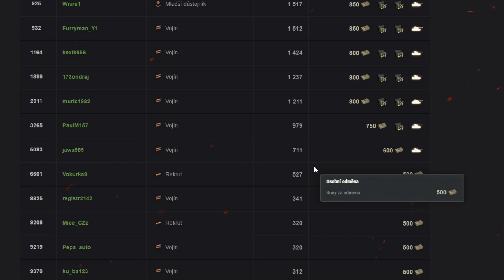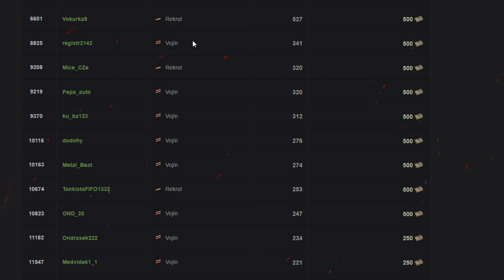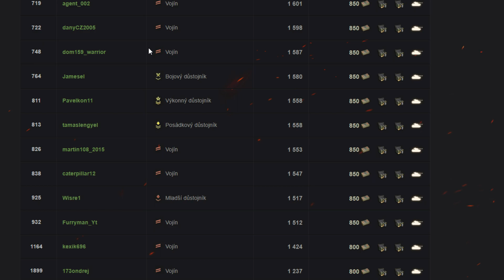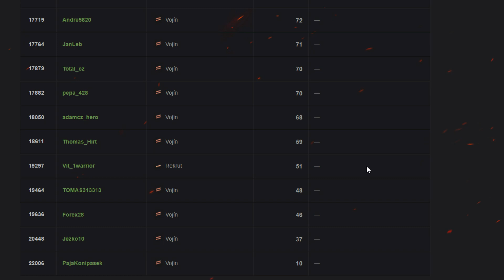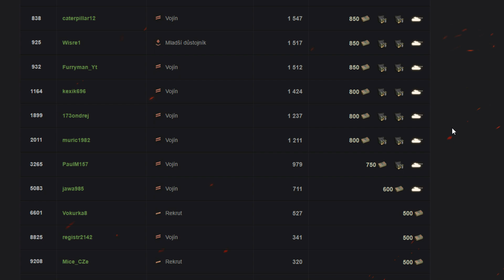🌹 Wot cz - EXPERIMENTÁLNÍ TAKTIKA !!! + Deníček velitele při klanové kampani Doba železná (8.Díl) 💥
Začátek druhé fáze klanové kampaně je velice speciální pro náš klan, jelikož začínáme novou experimentální taktiku při které se pokusíme dostat co nejvíce hráčů z našeho klanu přímo na pozice které získávají tank !!!

Klanová kampaň
Klanové války
Deníček velitele
Experimentální taktika